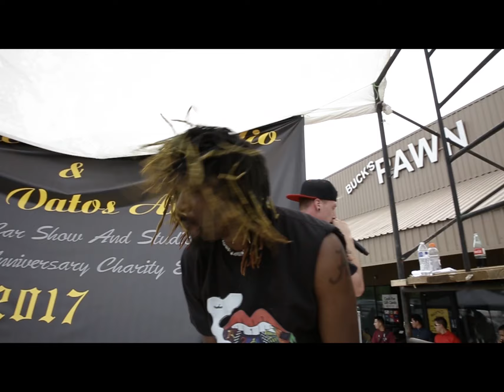Soloarte Tattoo Studio & Krazy Vatos cc Car show And Studios 6th year Anniversary/charity event